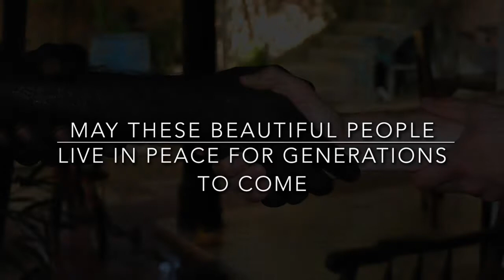Sri Lanka Extended Version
Mandy and I spent five days in Sri Lanka in the spring of 2017. Ever since, we've been dying to go back! It's a truly beautiful country.